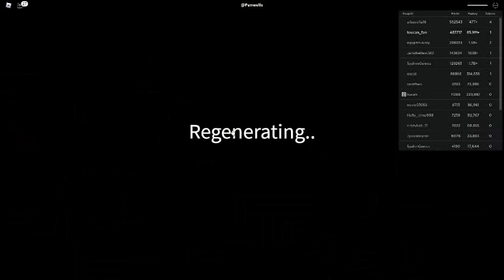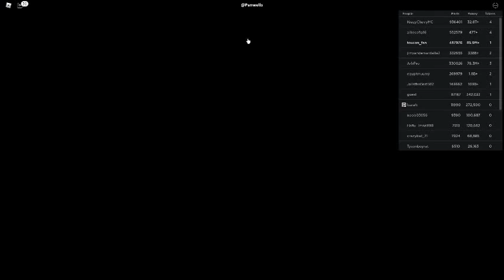Russia Car Crash Compilation 20285